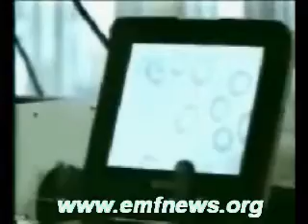Cell Phone Tower Radiation And Mobile Phone Masts Part 5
How Mobile Phone Towers Work

Cell phone towers emit signals in a "flower petal" pattern around the tower. This 360-degree radius around the tower is called a "cell" and this is what the term "cell" in cell phone means.

When your phone is in a "cell" you get good reception and when it isn't in a ?"cell" you get poor reception. So, for a cell phone company to provide complete coverage cell phone towers and antenna towers must be positioned all across the country so that the "cells" overlap.

You can begin to see what a huge infrastructure needs to be created to provide complete cell phone coverage. That's why cell phone towers and antenna towers are so prevalent. Furthermore, that's why these antennas are installed in so many places like rooftops, fire stations, schools and churches. This is what is necessary for complete coverage.

Jordan, Amman
Chesapeake Virginia USA
St. Kitts and Nevis, Basseterre
Evansville Indiana USA
Bathurst,  Australia
Sioux Falls South Dakota USA
Macedonia, Skopje
Venezuela, Caracas
Monaco, Monaco
City of Coffs Harbour,  Australia